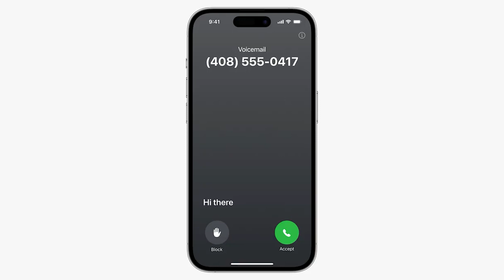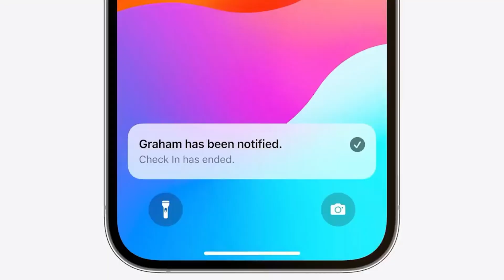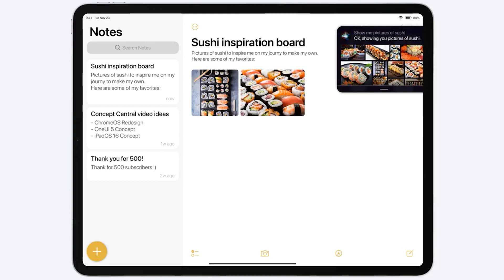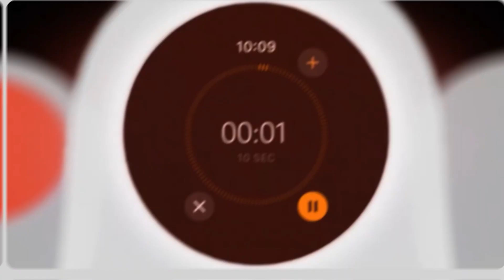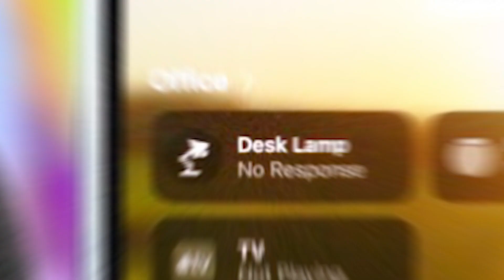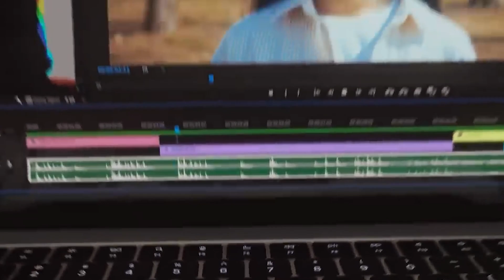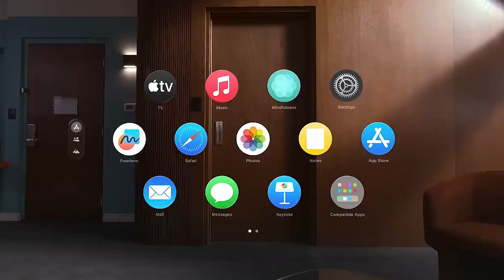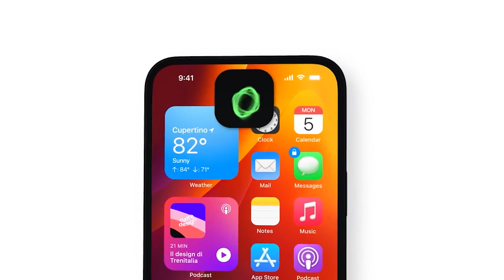Inside Scoop: Key Announcements and Surprises at WWDC 2023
Get ready for an exclusive behind-the-scenes journey into the highly anticipated event of the year: WWDC 2023. In this thrilling video, we dive deep into the heart of Apple's groundbreaking conference to bring you the inside scoop on the key announcements and jaw-dropping surprises that await. From the latest iOS and MacOS updates, to revolutionary Apple devices, we've got all the tech news you crave! Stay ahead of the tech curve, and understand why Apple continues to define the future.

Watch now to learn about the most significant revelations from WWDC 2023 and how these key developments are poised to redefine our digital landscape.

⌛ Chapters
00:00 - Intro
01:14 - iOS 17
02:44 - iPad OS 17
04:07 - Mac OS 14
04:55 - Watch OS 10
05:42 - TV OS 17
06:15 - Home Pod Software 17
06:58 - Mac Pro
07:29 - Mac Studio
08:00 - 15-Inch Macbook Air
08:35 - Reality Pro Headset